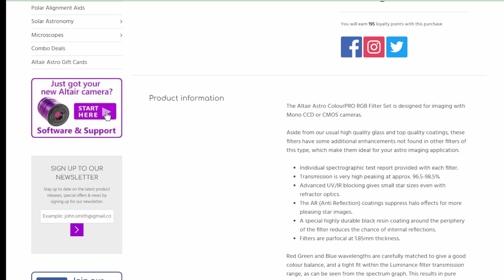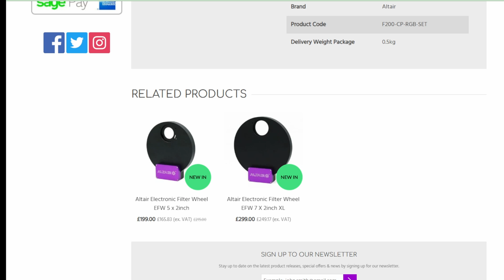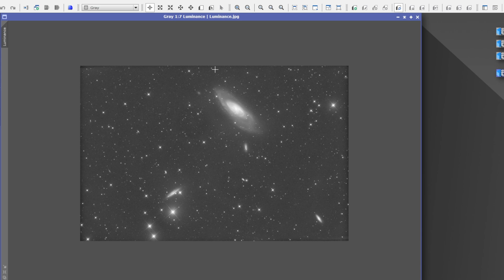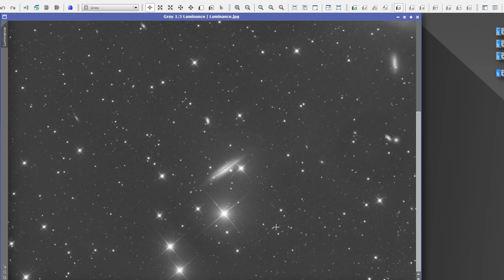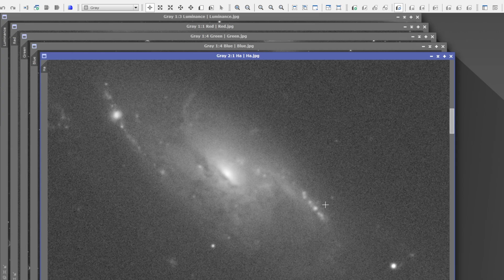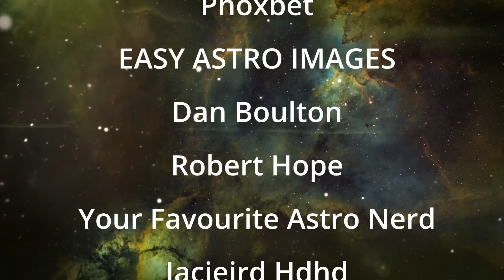Are Altair Astro LRGB Filters worth the HYPE?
Welcome to Astrobloke, your ultimate destination for astrophotography tips, tutorials, and inspiration! Whether you're an amateur astrophotographer or a professional astronomer, this channel is designed to help you capture stunning images of the night sky. I specialize in a variety of astrophotography techniques, including deep sky photography, planetary imaging, long exposure, and wide-field shots, using both DSLR cameras and telescopes with dedicated cooled Astronomy cameras.

If you’re passionate about exploring the cosmos and want to improve your astrophotography skills, you’re in the right place! My step-by-step guides cover everything from camera settings, astrophotography gear recommendations, and software tutorials, to advanced techniques like stacking and image processing. Whether you're capturing breathtaking shots of nebulae, galaxies, star trails, or the Milky Way, I provide the knowledge you need to elevate your images.

Stay up-to-date with the latest astrophotography trends, equipment reviews, and photography challenges tailored specifically for both beginner and expert astrophotographers.

I often run live streams from the observatory so join me for a night of imaging and great chat, there are always many astrophotographers in the live to chat with helping with all aspects of the hobby.

Please Help the channel by click the thumbs up like button as it really does help a lot.

Amazon UK
Amazon US

Chapters
0:00 Intro
1:02 PAS Practical Astronomy Show
2:44 WR134 showing AA NB filter ability
4:01 Altair Astro website
5:12 Altair Astro's new EFW
6:21 M106 images to test the new LRGB filters
8:30 Summary and final thoughts
9:58 Separate filter images
10:38 Final LRGB image of M106
11:21 Final image with added Ha
12:38 Outro